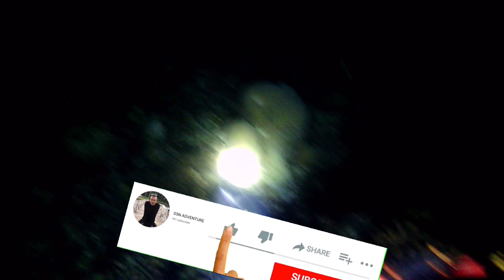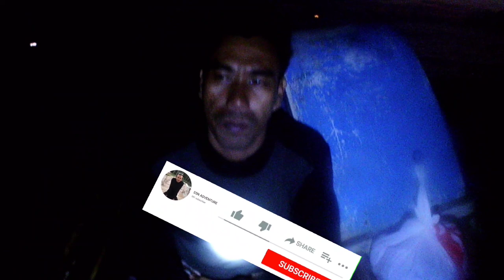Eps25 | Night Spearfishing Kajang 🇲🇨 | ternyata disini tempat ikan yang di cari pemanah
Spot kali ini di karang lolisang

 ikan, ikan baronang, ikan kerapu, ikan kakap, ikan Sultan,